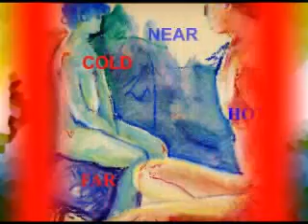Manifold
This video shows the manifold styles  of  Dr. Young,'s artwork with his music in the background